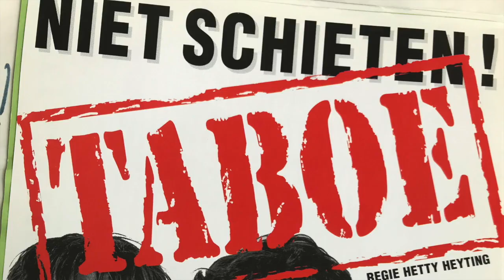TRAILER | Niet Schieten! - 25 jaar lust & leed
Maarten, Arend en Erik nog één keer met z’n drieën

Niet Schieten! voor het laatste te zien in Schouwburg Venray in de oorspronkelijke formatie, speciaal voor het 25-jarig jubileum. Sinds dit ijzersterke cabarettrio in 1994 Cameretten won, is het een vaste waarde in de theaters. Maarten, Arend én Erik brengen met liefde een avond vol lust en leed uit al hun shows. Niet om het allemaal nog eens dunnetjes over te doen, maar om te laten zien dat ze wijzer zijn geworden. Vooral de bijzondere band die het drietal met de vrouwelijke helft van de bevolking heeft, is een terugkerend thema gebleken. Het doorgronden van het vrouwelijk geslacht blijft hun missie of misschien wel hun passie.